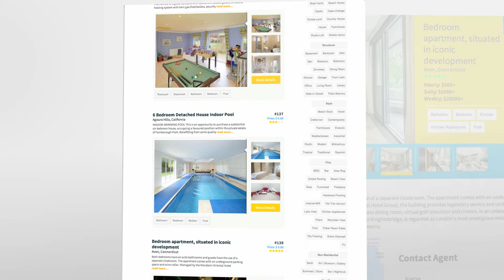Lights On Location - The Directory of Film Locations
- Founded in the heart of Hollywood in Los Angeles, Lights On Location™ (L.O.L.) is the first and largest Directory of Filming Locations. We have created a platform where as a Home or Property Owner you can list your residential or non-residential filming location(s), while as a Location Scout, Location Manager, Photographer, Director, or Producer, you can find the perfect Location for a Movie, Commercial, or Photo Shoot.

An online property resource that allows Location Scouts to find shooting locations listed for rent by owners of properties that range from large commercial, non-residential, office, industrial buildings and warehouses, auto dealerships, golf courses, churches, parking lots, banks, private roads to residential properties, barber shops, restaurants, gas stations and much more.